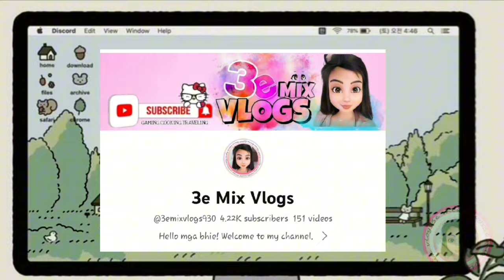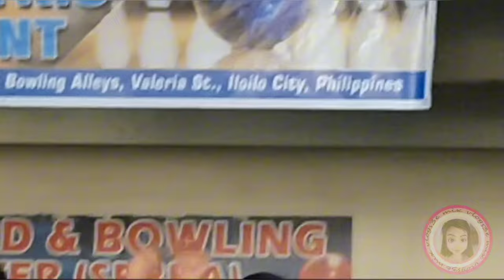B🎳wling 101 | 3e mix vlogs